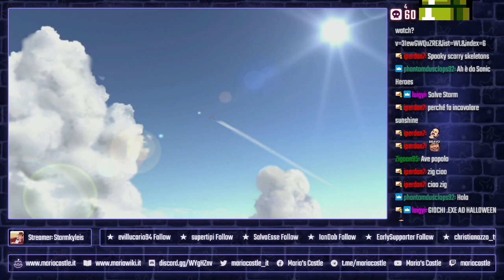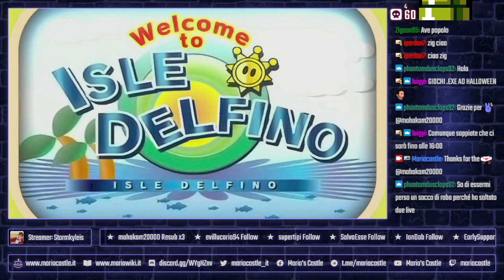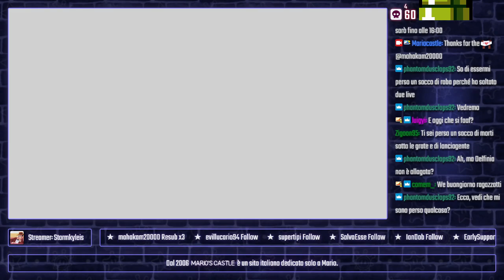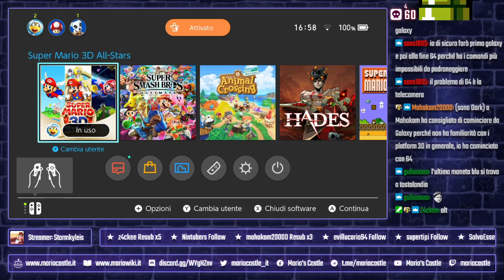(ITA) Super Mario Sunshine - Parte 7 — Mario's Castle